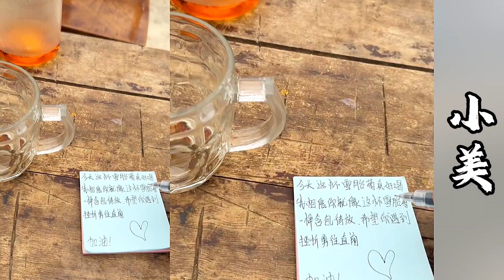小美今天收到100元假币，心情低落，顺手把假币撕掉！小虎哥会偷偷补给她一张新的100元吗！？【探山记】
大凉山的彝族风情！大凉山 彝族美女 杨哥 林妹妹 苗族美女 苗族风情 乡村生活 新农人计划 中国少数民族 抖音 TIKTOK Chinese Food#Chinese costume#minority#eleven#belle